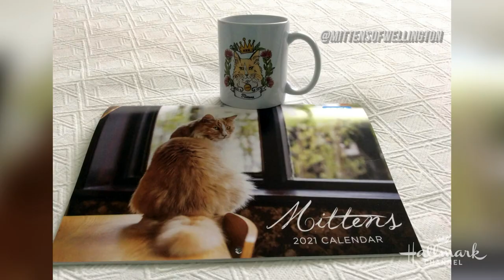Highlights - Meet Mittens - Kitten Bowl VIII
Meet one extraordinary cat who loves to make friends in Wellington, New Zealand!